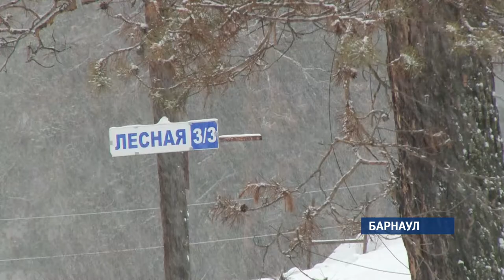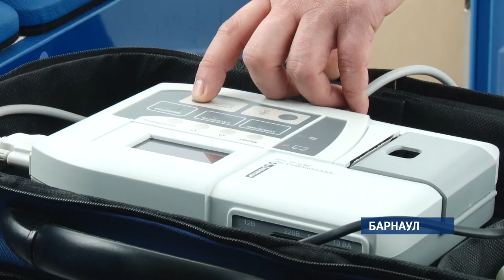К пациентам из отдаленных сел приедет новый мобильный ФАП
Больница подъедет к дому, а фельдшер позовет на прием. Девять районных клиник  края  получили  уникальные мобильные ФАПы. До этого во всем крае была только одна подобная машина. В Первомайском районе передвижной медцентр уже начал работу: теперь он ездит по малонаселенным и труднодоступным районам. В пути правда всякое может случиться.